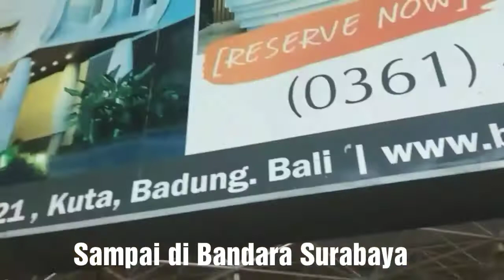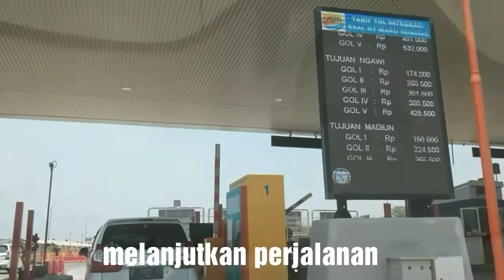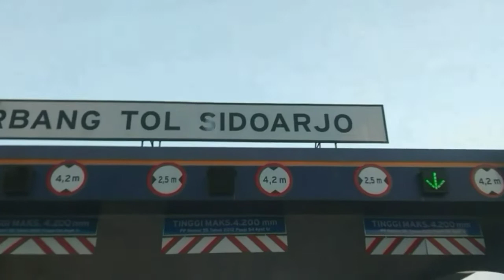Dari Jakarta Menuju Surabaya||Mencari Alamat Penerima Beasiswa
Alhamdullilah akhirnya saya dan teman teman mendapat kesempatan untuk mencari alamat penerima beasiswa ternyata mencari alamat cukup sulit apalagi di daerah terpencil